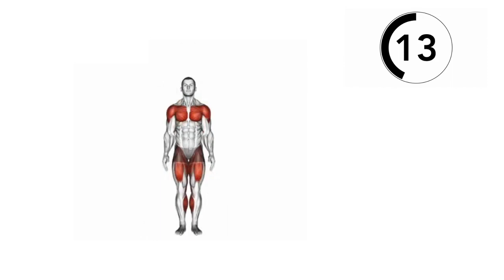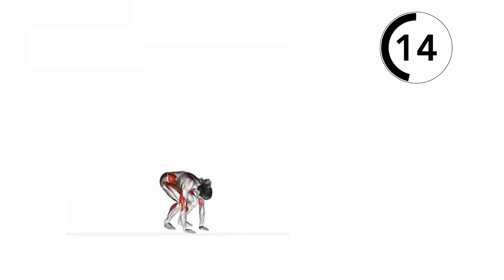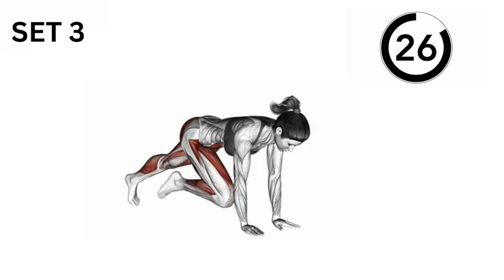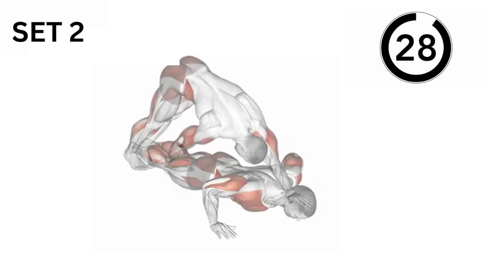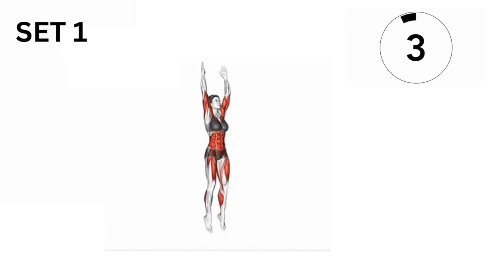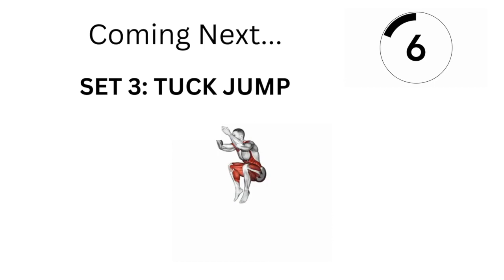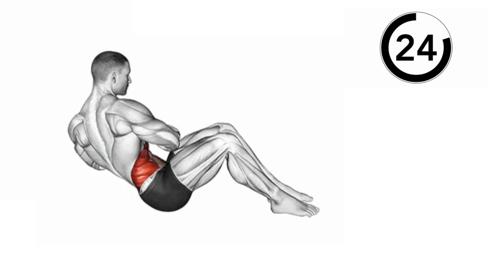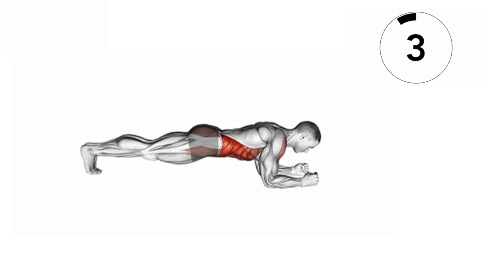Day 4/30: CARDIO and ABS (Full Body Workout) 35 Min INTENSE Training Session | 30 Day Program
Welcome to Aesthetics.